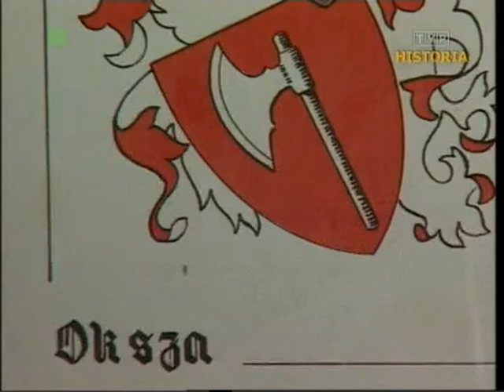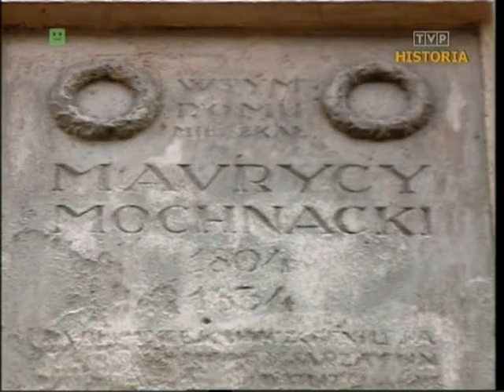Romans z Ojczyzną - Maurycy Mochnacki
Film dokumentalny z roku 1997 o jednym z najlepszych polskich publicystów i prawdopodobnie jedynej pozytywnej postaci Powstania Listopadowego 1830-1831 (nie licząc szeregowych powstańców). O Maurycym Mochnackim opowiadają m.in. Alina Kowalczykowa, Jerzy Szacki, Mirosław Strzyżewski. Polecam każdemu, kto - podobnie jak Mochnacki - uważa, że Polska powinna być cała i niepodległa lub nie powinno być jej wcale. Ale być może i zwolennicy pół-Polski, półproduktu polskopodobnego, Polski pod obcą okupacją lub będącej pod silnym wpływem czynników zewnętrznych - znajdą w tym filmie coś interesującego dla siebie :)